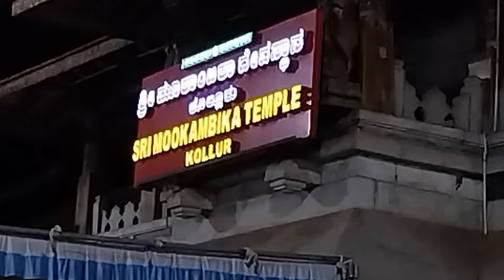Sri Mookambika Temple || Kollur || ಕೊಲ್ಲೂರು ಶ್ರೀ ಮೂಕಾಂಬಿಕಾ ದೇವಸ್ಥಾನ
purposes such as criticism, comment, news reporting, teaching, scholarship, and research. Non-profit, educational or personal use tips the balance in favor of fair